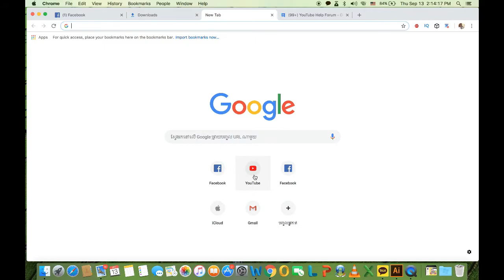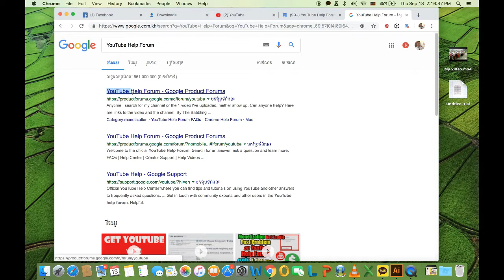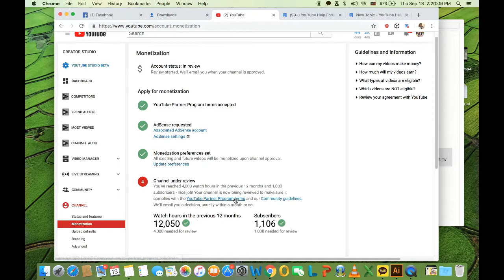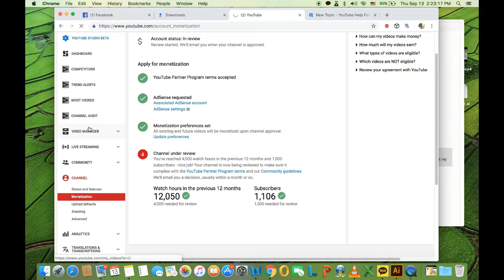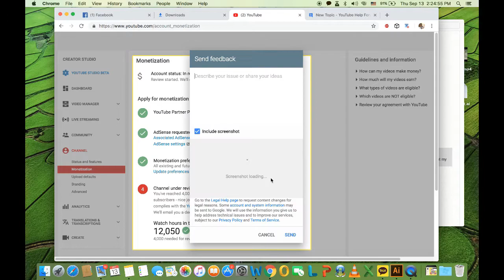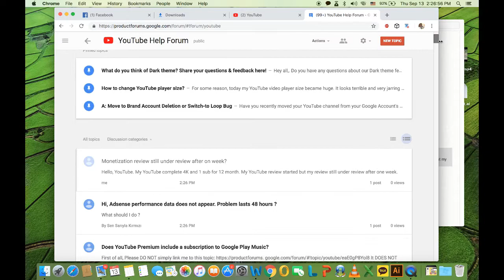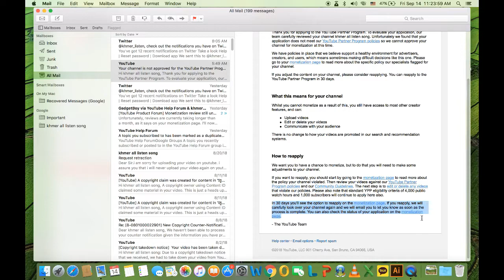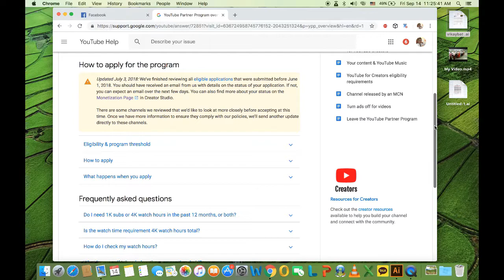update new youtube 2018, how to send cv monitization to offical youtube,